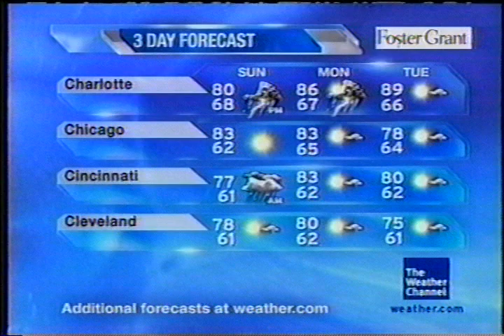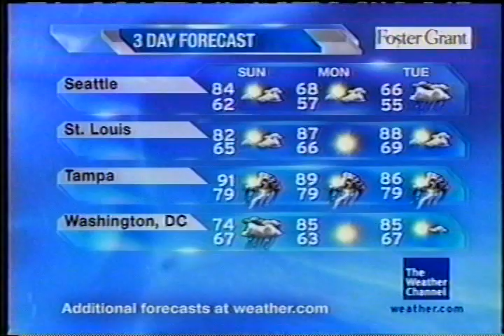TWC Local on the 8s from July-August 2009 #19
Another LOT8s from July-August primetime

Title is Love Clears The Way